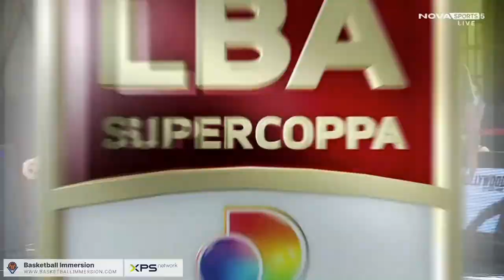Sergio Scariolo Virtus Bologna Basketball Plays that Work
Sergio Scariolo is an Italian professional basketball coach who is currently the head coach of Virtus Bologna, a former NBA assistant coach and has served as the head coach of the Spanish National Team.

500+ videos
Community support